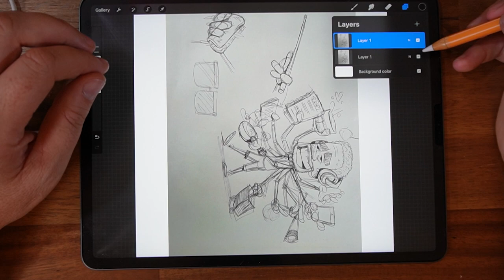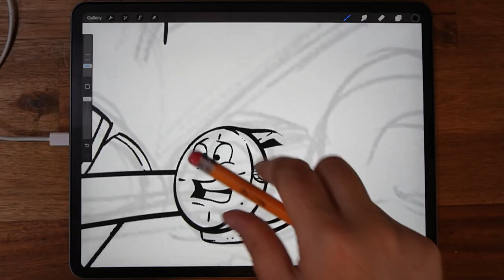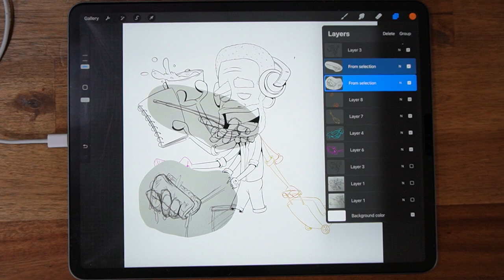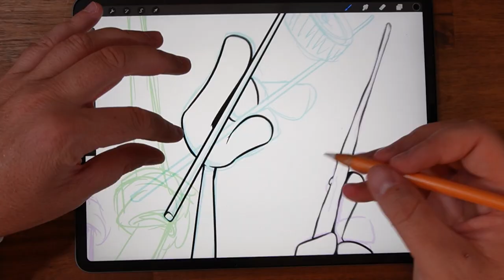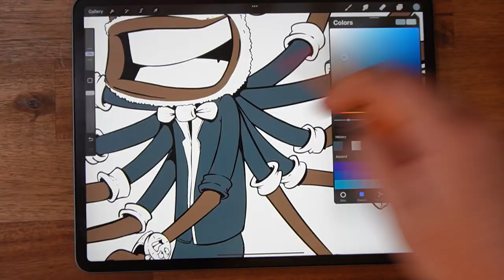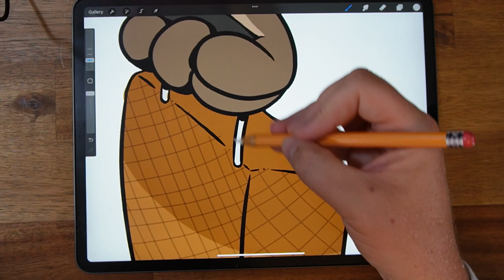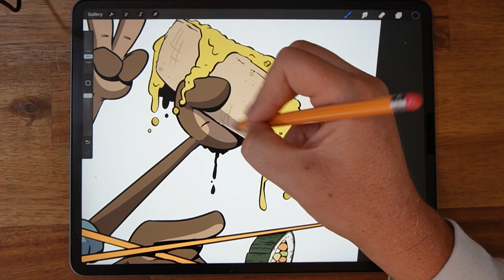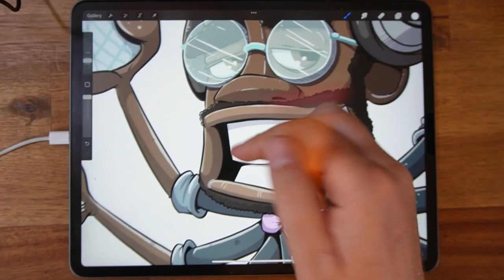Antonio Smith: Unleashing Creativity and Laughter | Drawn to Your Story Podcast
Catch the pod on Spotify, Apple podcasts and Google Play.

Join us in this exciting episode of the Drawn to Your Story Podcast as we delve into the world of wanderlust and creativity with our special guest, Antonio Smith. Get ready for a dose of laughter as Antonio shares his journey from Detroit to Seattle, his adventures as a content creator, and his deep-rooted passion for travel.

In this candid conversation, we explore Antonio's favorite movie, the surprising debate of goobers vs. M&M's, and his top five must-visit travel destinations that will ignite your wanderlust. Discover how being the odd one out has become his greatest strength and how his unique perspective fuels his creative endeavors.

To top it all off, our podcast illustration perfectly captures Antonio's essence. Tune in for an engaging and inspiring conversation that will leave you both entertained and motivated.

- Matty